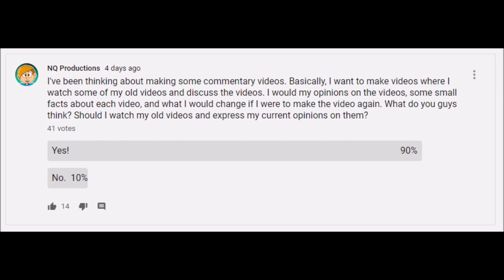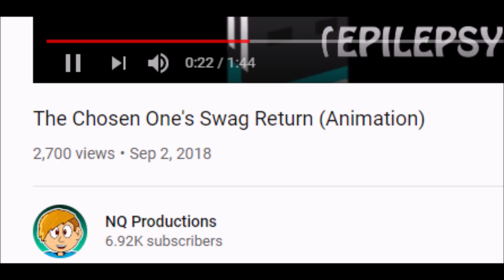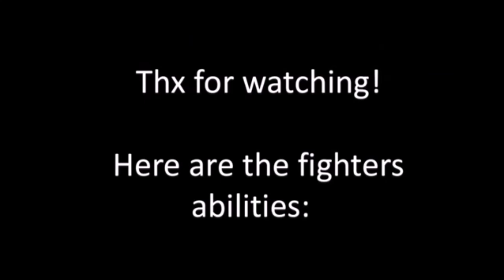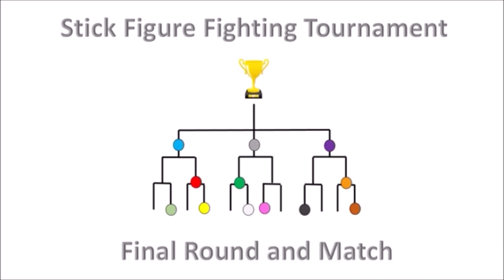NQ Archives (Episode 1) - Stick Figure Fighting Tournament 1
Hello everyone! Today is the start of a brand new series where I take a look back at some of my older videos and critique them! This series was originally supposed to be watching my older videos with commentary, but I was struggling with making the video so instead, I'm just gonna review my old videos!

Today's video is Stick Figure Fighting Tournament 1! This animation was the first animation I uploaded to YouTube, but after 3 years, is it a good video? Well, let's find out together! :)

NQ Productions